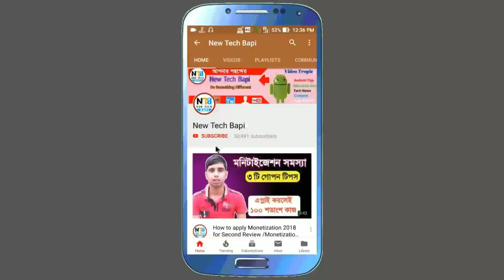Digital Ration Card PHH category all Details || sphh,aay,rksy 1, rksy 2 ration card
Friends, Get your New Ration Card with Category. WB PDS Digital Ration Card status check Online - Category AAY , SPHH , PHH , RKSY. You can also check your Name spelling , which under Delear .Check Ration Card Status

     -* রেশন কার্ড সম্বন্ধে আরও ভিডিও দেখুন *-

My Gadget as you Like :

● Tripod ( Under rs 300 )

● Asus M1 Pro

● Mic ( Boya by M1 ) :

● Wireless Mouse (rs 250)